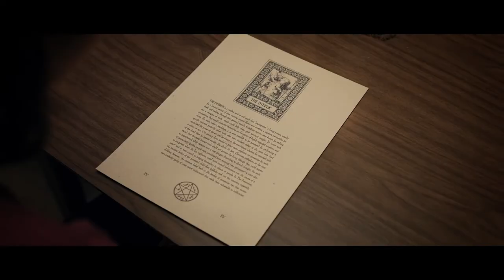KILLER SOFA | Official HD Trailer (2019) | HORROR | Film Threat Trailers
A killer reclining chair becomes enchanted by a girl and starts committing crimes of passion.

Starring Jed Brophy, Sarah Munn, Stacy King, Harley Neville. Directed by Bernardo Rao.

Killer Sofa will be released on DVD and VOD in October 2019.